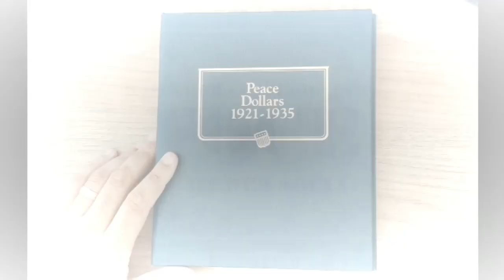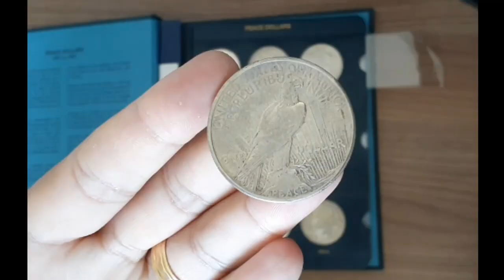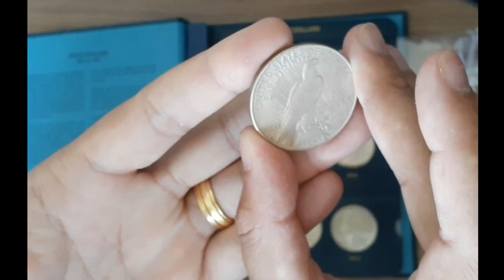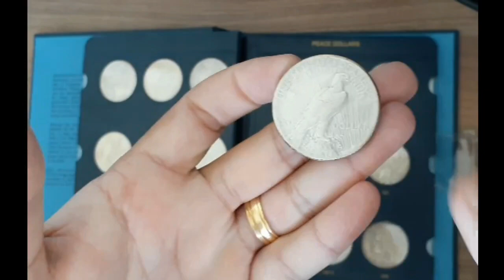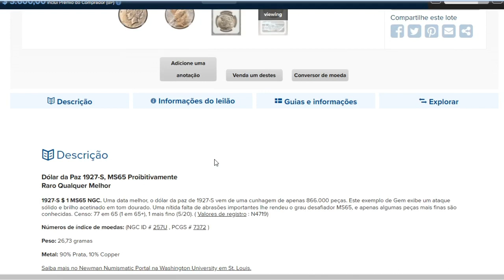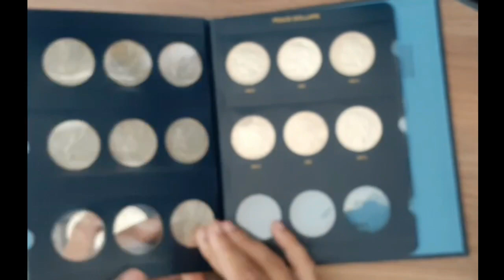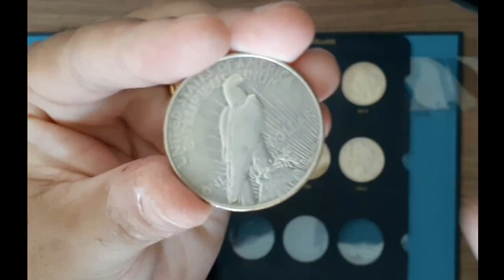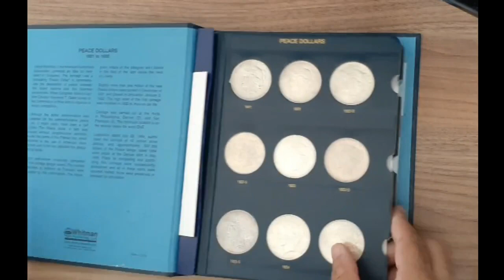COLEÇÃO VALIOSA - COLEÇÃO DE PEACE DOLAR NO ALBUM DE LUXO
Vamos mostrar nesse vídeo uma maravilhosa coleção de moedas do peace dollar, e nessa coleção tem muitas moedas valiosas!

Vejam, comentem digam o que acharam!